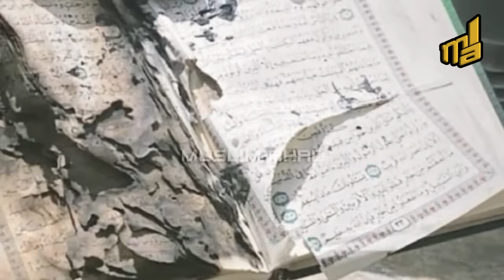Merinding !! Lantunan Al Quran terdengar dari reruntuhan rumah yang hancur diledakan isr4hell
selalu saja ada sesuatu yang ingin Allah tunjukan kepada kita akan keajaiban dan KuasaNya